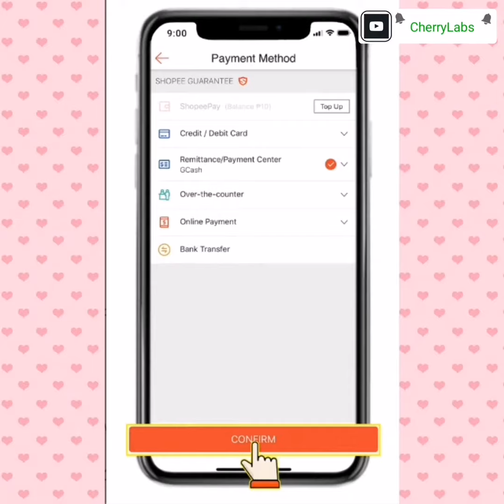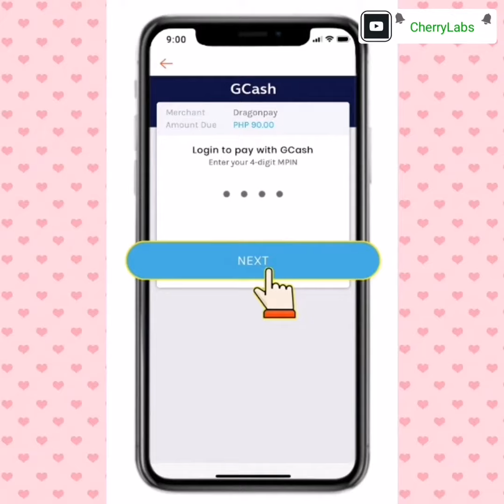How to Pay through Gcash? ShopeePay payment